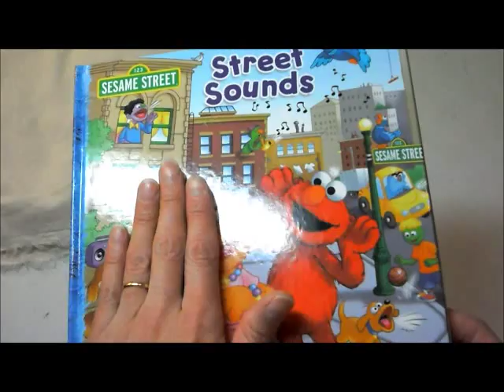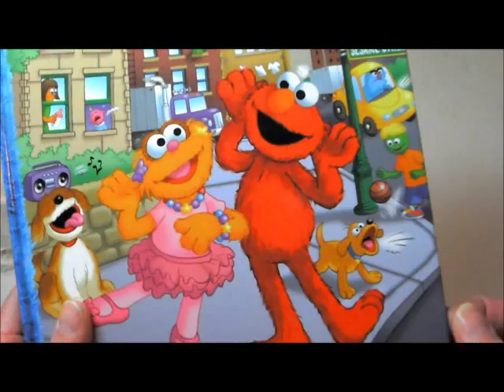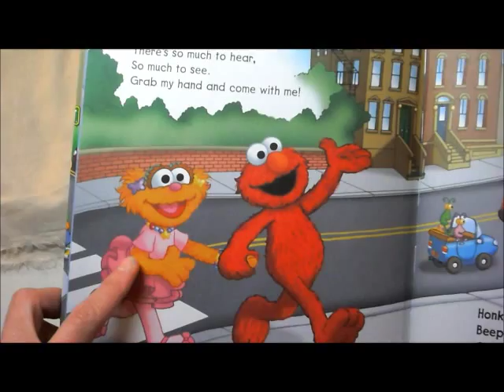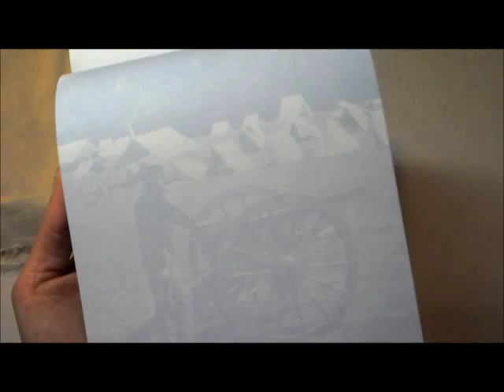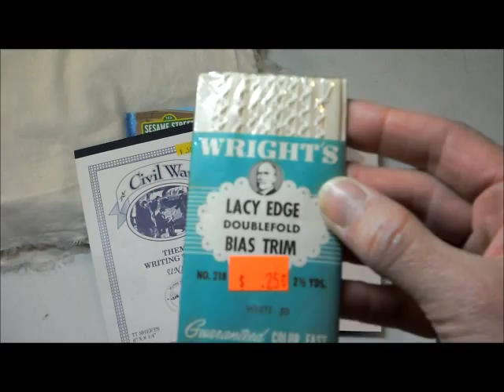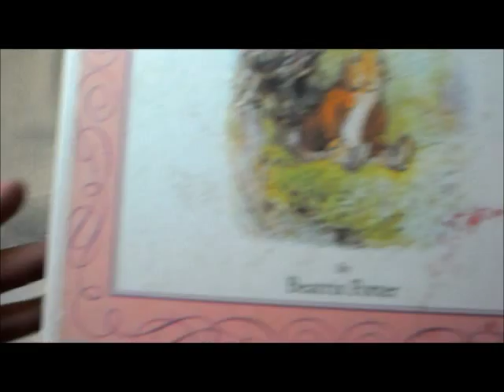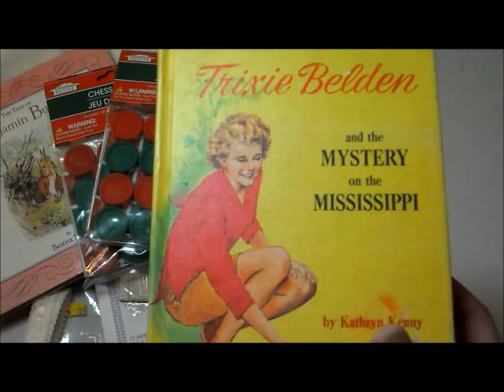April haircut thrifting extravaganza!